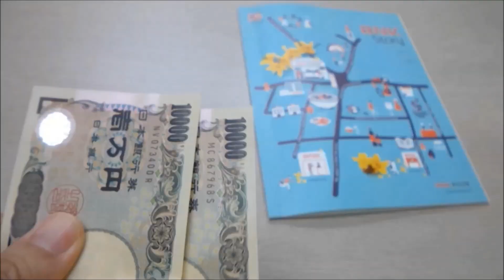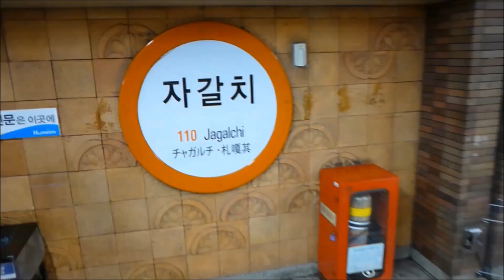Korea trip, Digest: 韓国旅行、釜山観光の名古屋ホスト社長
Busan, Korea travel. 釜山旅行の名古屋ホストクラブ社長、帆純空。2017.4,6～4,8.